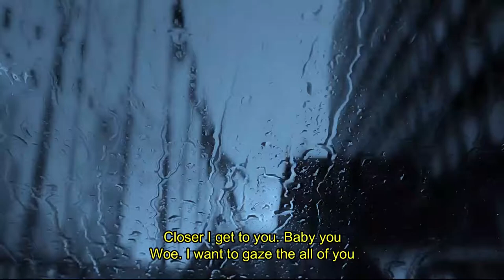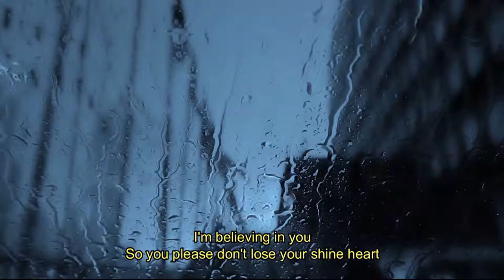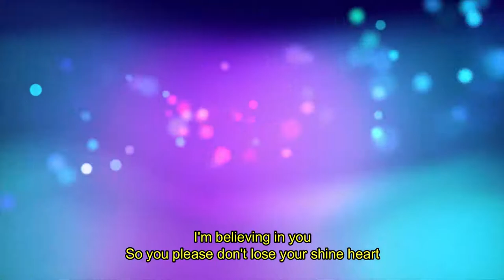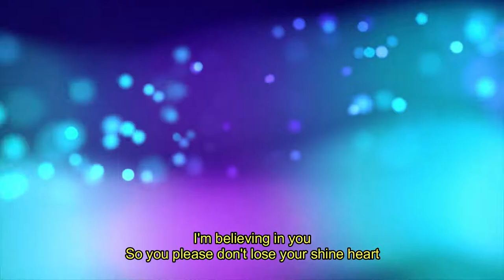Yes Together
Aki Kidou with your beautiful song Yes Together.